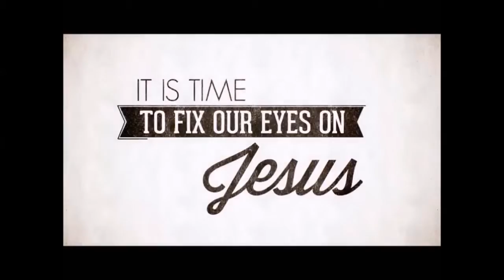Matthew 5:17-26, April 28, 2019, Calvary Chapel Payson, Pastor Isaac Bradford